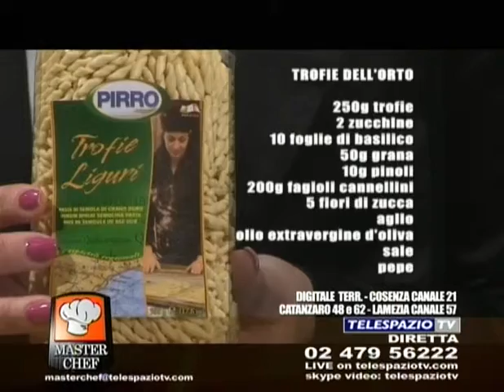20100422.masterchef.b.3.mp4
masterchef telespazio tv